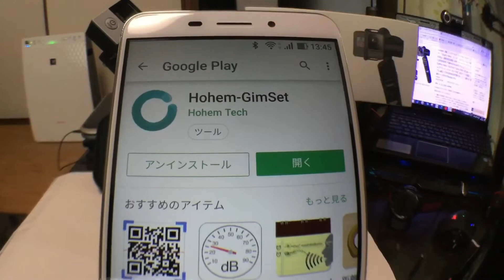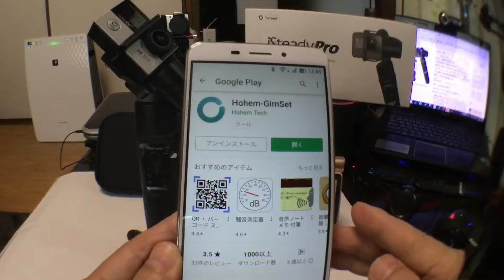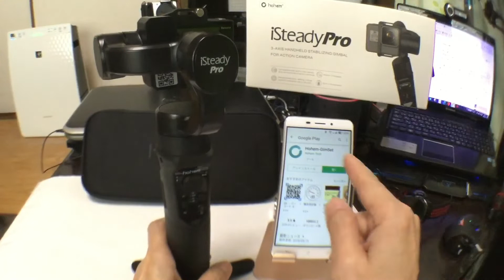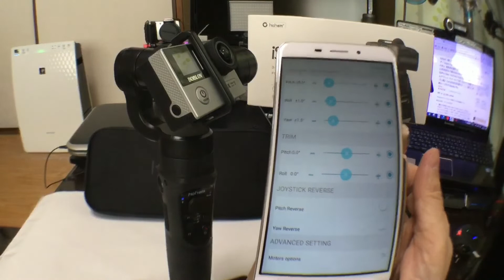iSteady Pro Action Camera・GoPro Gimbal これは買いです。 hohem 3軸 アクションカメラジンバル スタビライザー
Bluetoothで専用アプリ「Hohem Gimset」へ接続
Amazon
hohem 3軸 ハンドヘルド ジンバル スタビライザー Gopro Hero　ハンドヘルドジンバル 手振れ防止 運動遅延撮影 APPリモートコントロール12時間使用 内蔵4000mAhモバイルバッテリー GoPro Hero 7/6/5/4/3 Sony RX0 SJCAM YIカムアクションカメラなど対応 安定ビデオ撮影 手ブレ補正 日本語取扱説明書付き ミニ三脚付き 収納ケース付きiSteady Pro
hohem
【優れた汎用性】GoPro Hero 7 / Hero 6 /Hero 5 / HERO4 / HERO3 + / HERO3 / Yi 4K / AEE、その他さまざまなサイズのアクションカメラに対応しています。GOPRO、HERO6/5などのアクションカムをWifi経由でコントロールすると同時に、Bluetoothで専用アプリ「Hohem Gimset」へ接続し、ロール角、微調整パラメータ、最大速度フォロー、モータートルクセット、デッドエリアフォロー、ジョイスティック方向などの設置ができます。
【最先端の安定化システムアルゴリズム】3軸の可変速追従は手の動きに敏感に適応します。さまざまな撮影アプリケーションのニーズを完全に満たすことができます。多機能スライダーは、iSteady Proを自由に操作しやすくします。押し上げ：ジンバルを初期位置に戻します。プッシュダウン：すべての3軸をクイックロックします。
【4000mAhバッテリー内臓で12時間連続使用】内蔵された高容量の4000mAhバッテリーは、撮影に12時間以上の長寿命を提供します。 LEDライトは、リアルタイムバッテリ容量を示します。また、電源バンクとして機能できる電源バンク出力ポートも備えています。
【細部のパーフェクションを追求】3軸の可変速フォローは、手の動きに敏感に適応します。様々な撮影アプリケーションのニーズに満たすことができます。640度の広角度で全360度のパノラマを簡単に生成します。 1.傾斜軸とロール軸は-9.9°〜+ 9.9°の角度範囲で調整可能です。 2. 全360°のパノラマを容易に生成するための640°の広角パンがあります。
【ユーザーフレンドリーなデザイン】ユーザーのエクスペリエンスを向上させるのに非常に役立ちます。快適な保持のための人間工学に基づいたハンドルデザインです。二つ汎用1/4 "ネジ穴があって、より多くの写真用付属品を取り付けることができます。